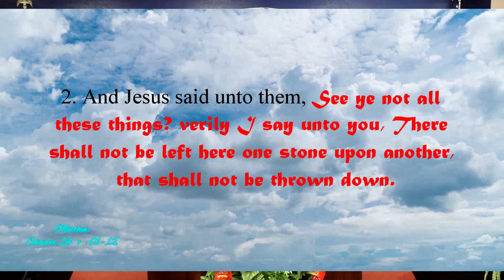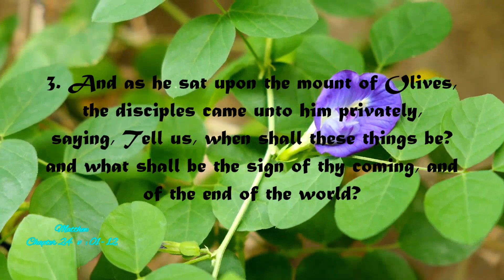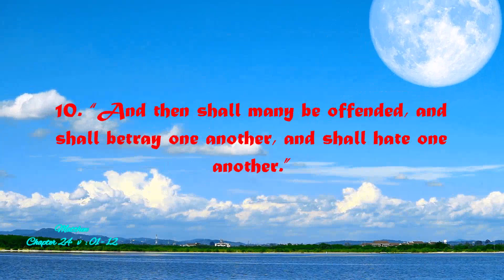Pastor Anthony R. Walker - WARNING! Comes Before Destruction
Church Itinerary:
Living Water Christian Center (DFW)

1105 Stonewall Dr. ste. 504,  Garland Texas 75043

Thursday Nite Bible Study……7:30 pm

Youth Service every 2nd Sunday……10:00 am

1st & 3rd Sunday………..Praise Team Rehearsal

Terrific Thursday’s (morning prayer)……5:30am  Fasting 6am – 12pm

Come and Let God Bless You